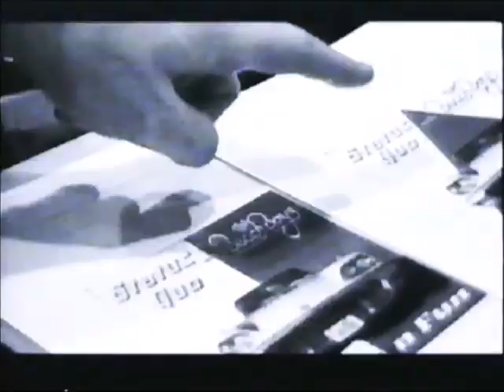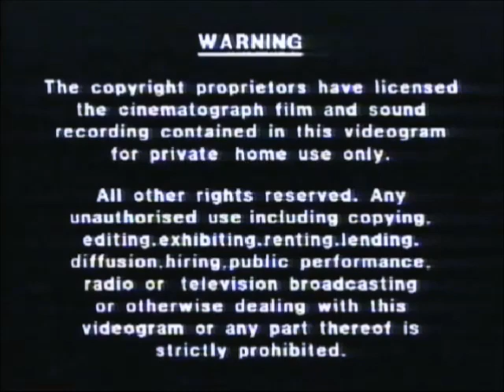Original VHS Opening and Closing to Status Quo Don't Stop 30th Anniversary Live Video UK VHS Tape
This is the Original VHS Opening and Closing to Status Quo Don't Stop 30th Anniversary Live Video VHS Tape and Here's the Order!

1. Copyright Warning
2. Polygram Video Logo
3. First Few Seconds of the Programme
4. Last Few Seconds of the End of the Programme
5. Copyright Warning Again
6. Polygram Video Logo Again